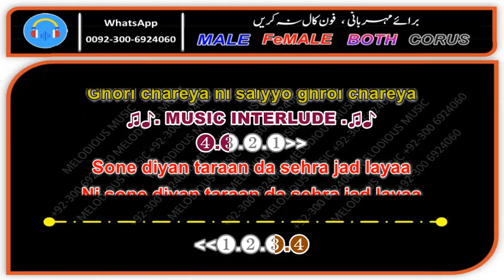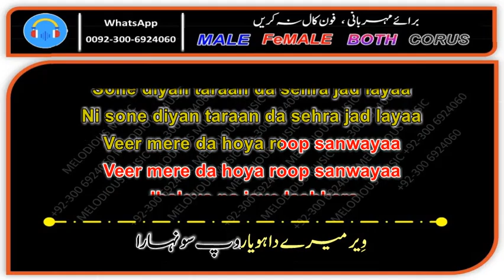Desan Da Raja - Sample KARAOKE With Scrolling Lyrics Sajeele Geet (Naseem Begam)